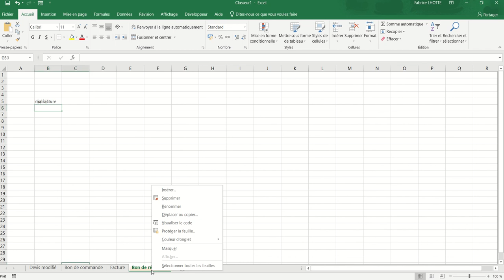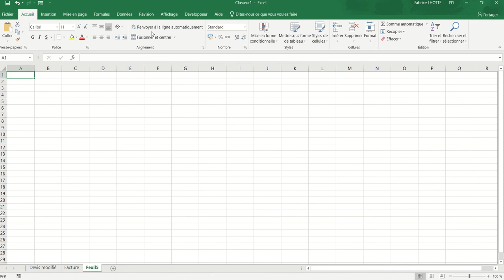XL02 - Excel 015 - Les feuilles de calcul Excel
Manipulations diverses sur les feuilles de calcul (Créer une nouvelle feuille, copier, déplacer, supprimer, cacher, afficher et colorier l'onglet de la feuille)